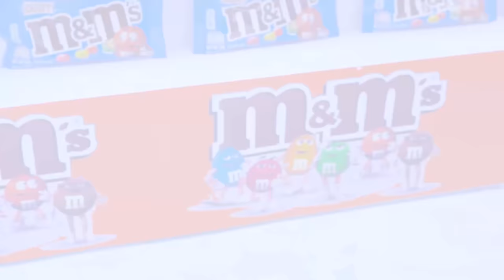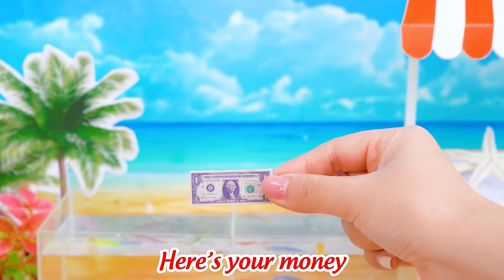Mini Rainbow OREO Cake 🌈 How To Make Tasty Miniature OREO Chocolate Cake 🍪 Mini Cakes Compilation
✿ Hi everyone,
Welcome back to Mini Cakes, today we will make so tasty mini oreo chocolate cake. Can't you take eyes off these little cute rainbow oreo cookies. Let's watch it and be immersed in to this wonderful miniature kitchen!

✿ Timestamps
0:00 | OREO Chocolate Cake
03:48 | Sea Animals Jelly
07:39 | Chocolate Cake
11:36 | Chocolate Jelly
15:02 | Cherry Fondant Cake
18;44 | Watermelon Cake
22:34 | Candy Car Cake
25:53 | Watermelon Cake
30:06 | Candy
33:13 | Pink vs Blue Ice Cream
37:23 | Christmas Cupcakes
40:30 | Jelly Cake
45:22 | Watermelon Jelly
49:04 | Chocolate Cake
52:43 | Camera Cake
56:12 | Full M&M Cake
59:01 | Chocolate Melt Cake

✿ Welcome to the Mini Cakes ! A miniature world of tiny food, mini cake and other pretty things made in a tiny kitchen by Mini Cakes. Mini Cakes. Work hard. Dream big 💗